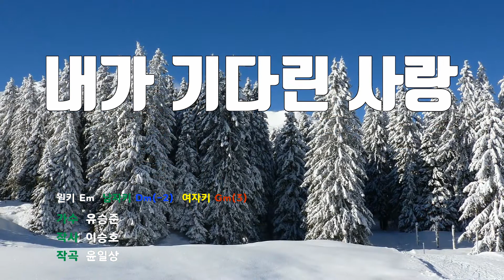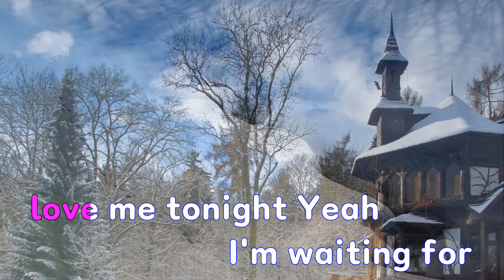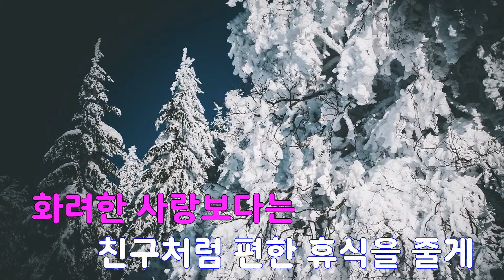[은성 반주기] 내가기다린사랑 - 유승준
내가기다린사랑 - 유승준
작사 ː 이승호, 작곡 ː 윤일상